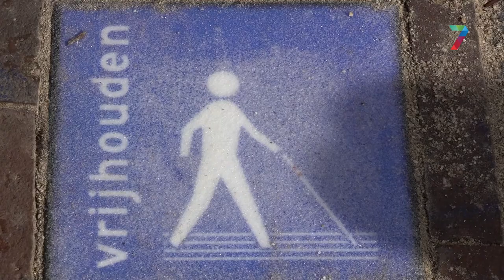Blindegeleidelijn moet meer vrij worden gehouden door nieuwe tegels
In het centrum van Wijchen zijn drie tegels gelegd die bezoekers van het centrum, marktkooplui en ondernemers bewuster moeten maken van de lijn die blinden en slechtzienden helpt hun weg te vinden. Initiatiefnemer Dave Herms, commissielid van Wijchen Lokaal, vindt dat er nu te weinig rekening met deze groep wordt gehouden.